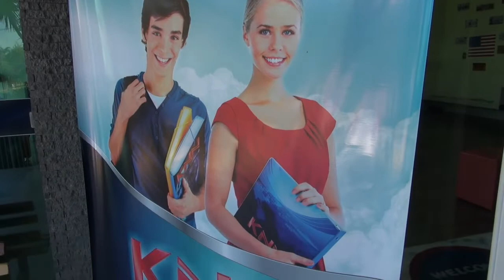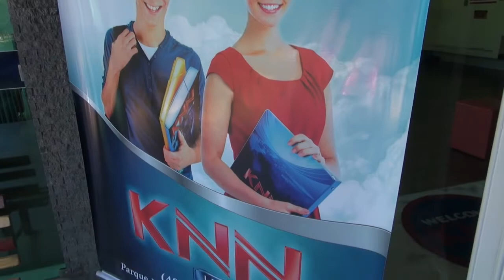Programa Pense Bem 23 11 18 - Especial